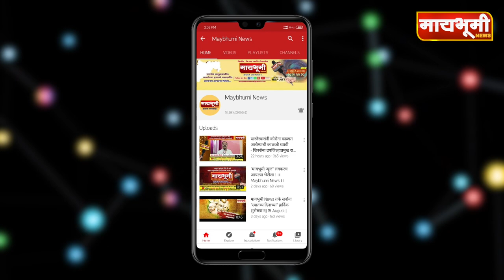पारनेर । पानोली, किन्ही, बाबुर्डी, सारोळा आडवाई आणि वाळवणे या गावांमधील सरपंच, उपसरपंच बिनविरोध